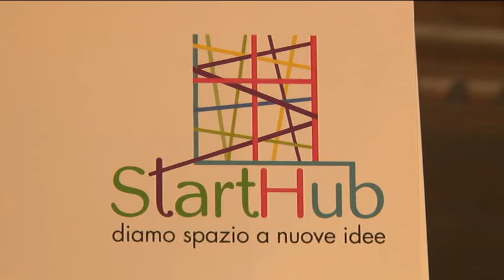Starthub Pescara. Al via l'evento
Si terrà sabato prossimo al mercato coperto di via Muzii a Pescara il primo evento pubblico di Starthub Community Party